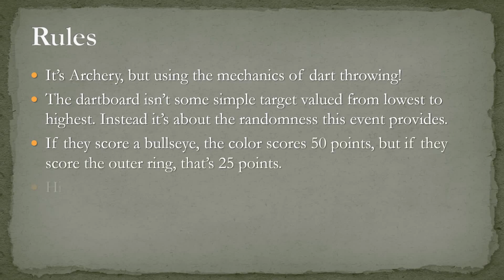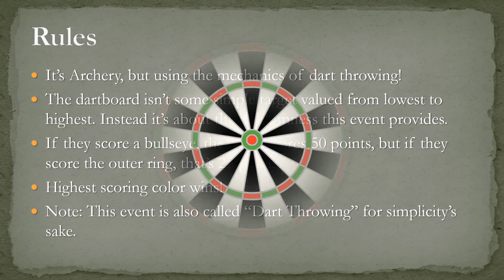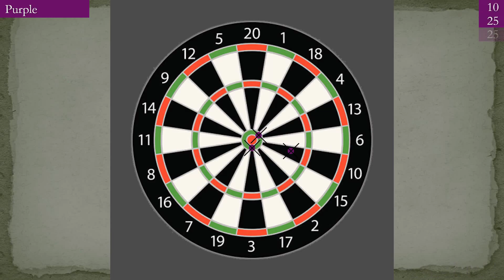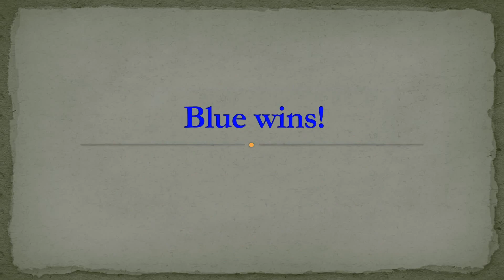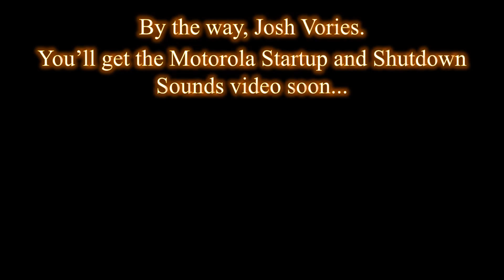Example Event Show - Episode 3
I hope Bart Bonte sees this and will be fine with me using this song for this video.

-- EVENT DESCRIPTION --
The name “Irregular Archery” has nothing to do with the main event as a whole.
It’s only named that way to masquerade the event’s design.
The design of the event features a dartboard valued at random positions based on the black and white rays. The bullseye, which is worth 50 points, sits in between the outer ring, which is worth 25 points. The colors have 3 darts to throw at the dartboard to see which values the darts hit. Usually, the colors aim their darts at the middle to attempt to score a bullseye, although they can aim anywhere whether they want.

0:00 Izitampu zexesha
0:07 Title Card
0:13 Current Roster
0:24 Event Card
0:34 Rules
1:00 The Event
3:10 Results
3:21 Event Victor
3:31 Bonus Footage
4:06 Surprise! A Sudden Teaser! (Check the Battle Gweled video for details)
4:22 Endcard